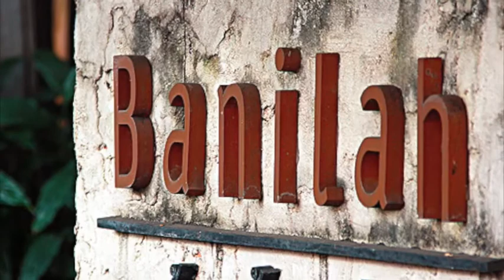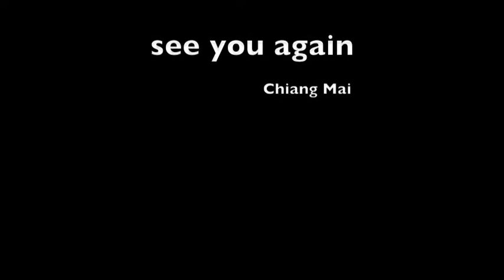cnx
เวียงพิงค์รำลึก